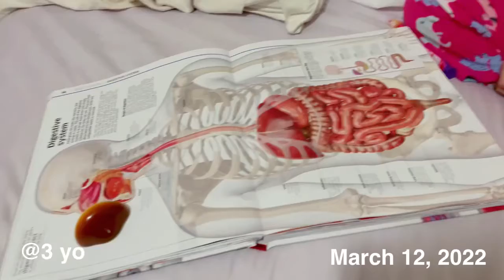Digestive system by little cece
Taught her once and she wont forget . Cutee little one